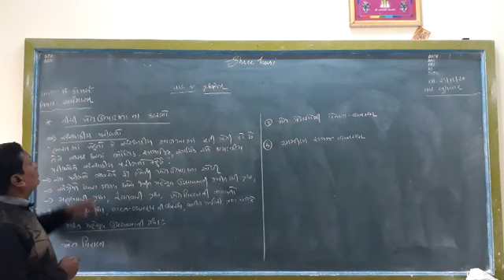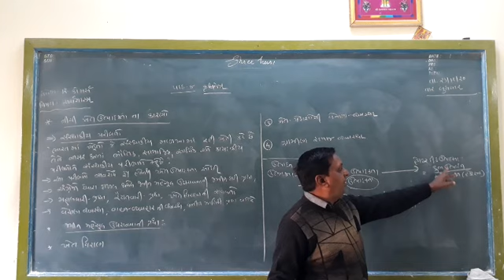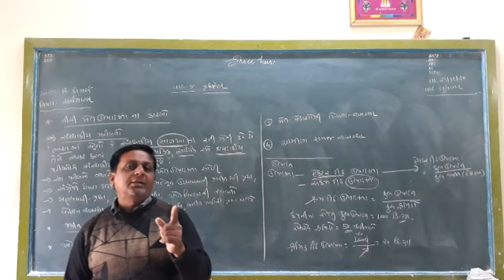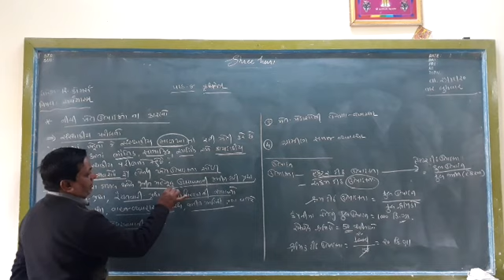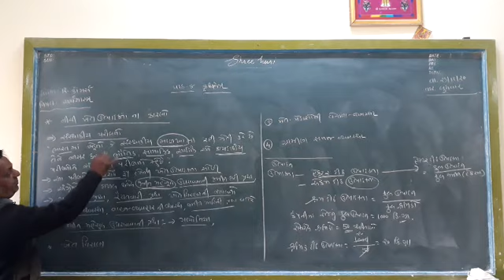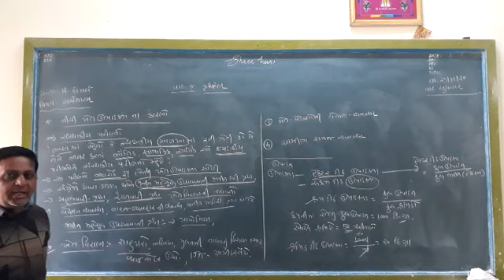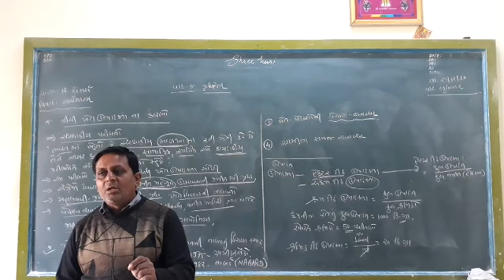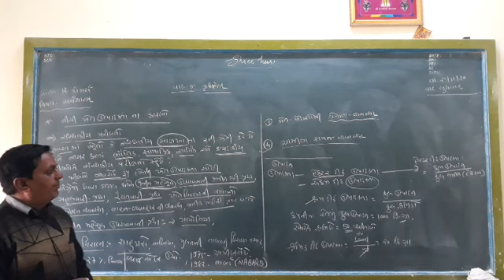STD 12 Economic Commerce Ch-8